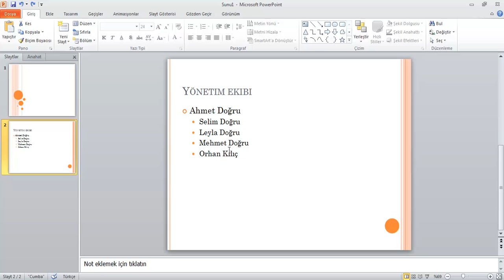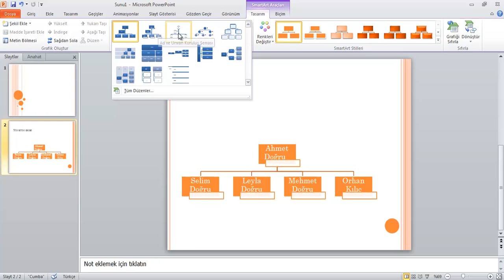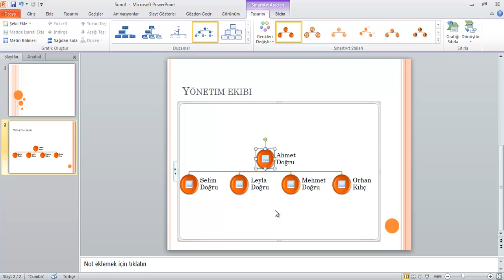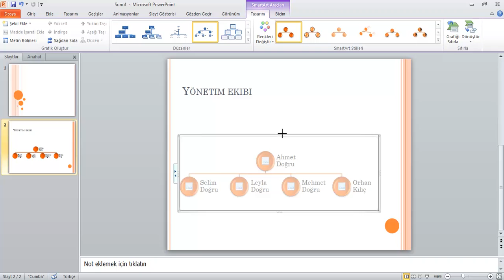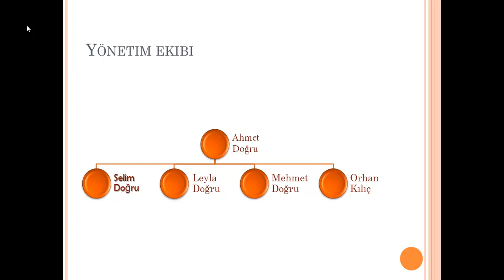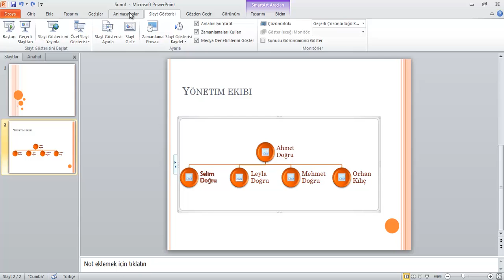7 1 Organizasyon Şemaları Ekleme